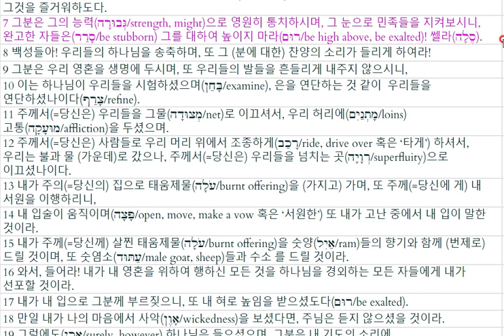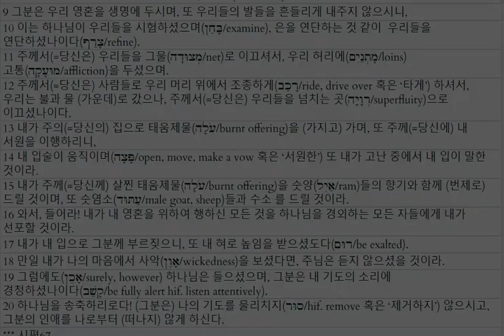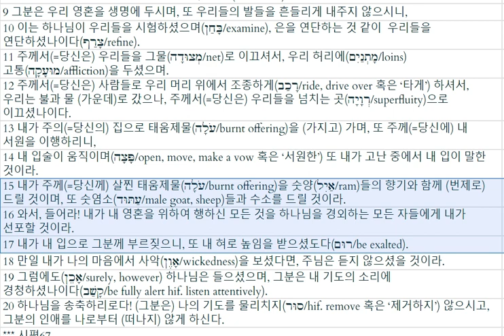시편 66편 20220105 2047540779